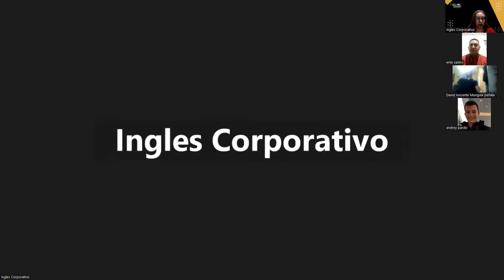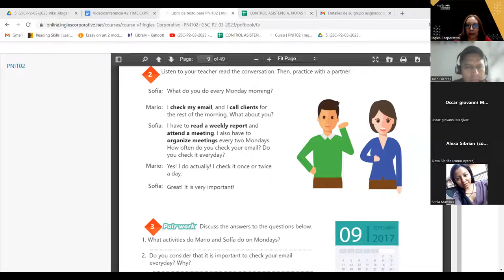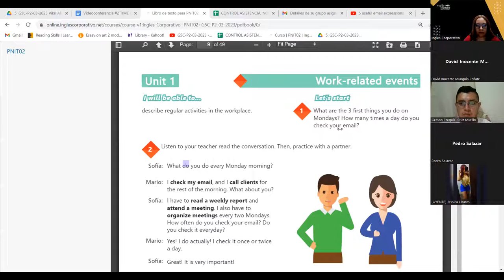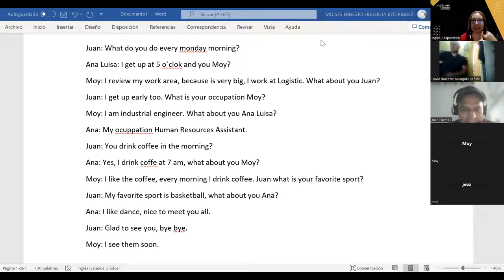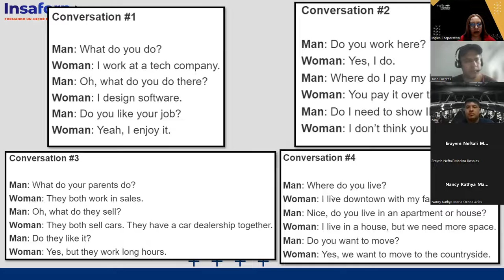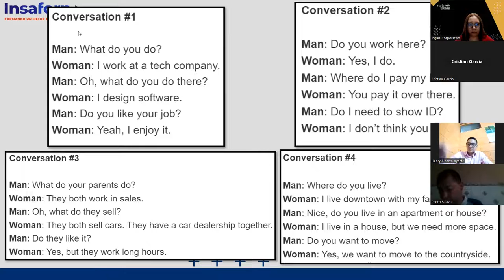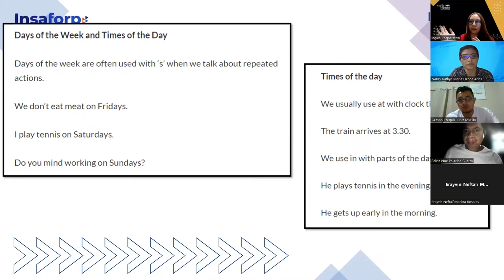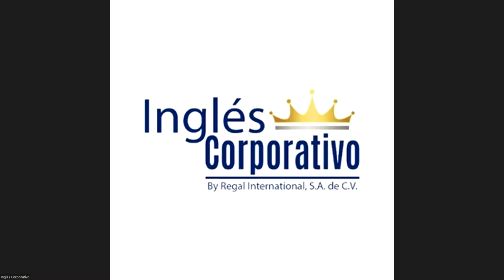SESION 02 - 07-03-23 - 29750-8048-0033/2023 - AREVALO - TIME EXPRESSIONS FOR REGULAR ACTIVITIES